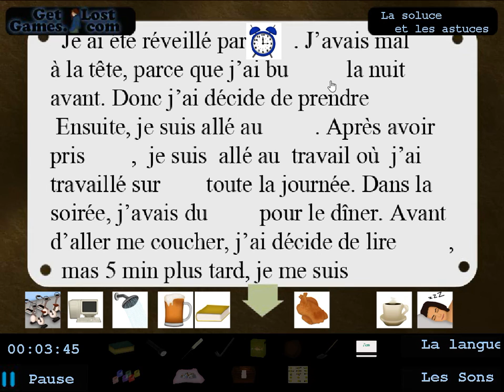[Get Lost Games.com] Calista Fortin - Medal 2: Underwater Walkthrough